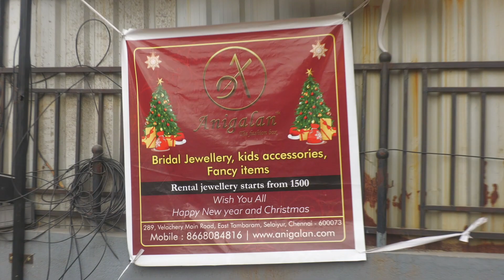புது புது வகையானஃபேஷன்ஜுவல்லரிரூபாய் 40 முதல் அலைமோதும் பெண்கள் கூட்டம்-86680 84816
Anigalan
Jewelry store in Chennai, Tamil Nadu
Address: 239, Velachery Rd, East Tambaram, Selaiyur, Chennai, Tamil Nadu 600073
Hours:
Open ⋅ Closes 9:30PM
Christmas Day might affect these hours